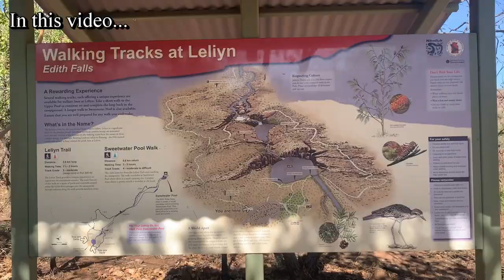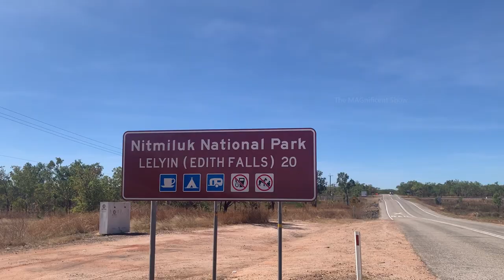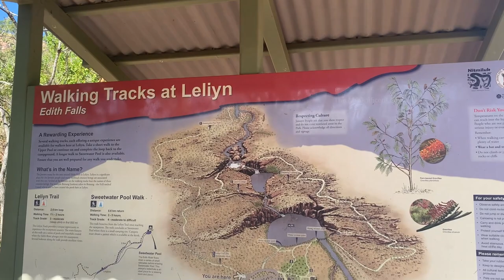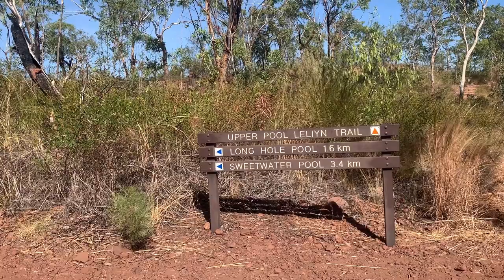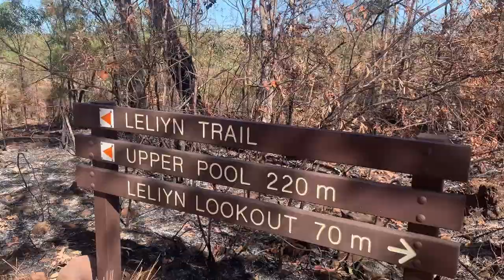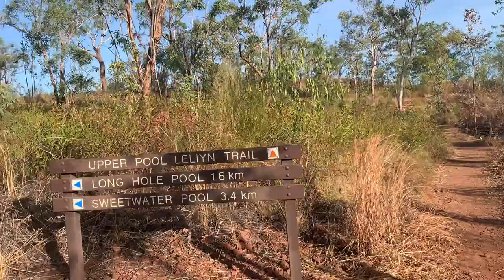Edith Falls | Natural swimming pool on the top of a hill | Australia | The MAGnificent Show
Hi Everyone!

This video was filmed in a tourist spot called “Edith falls” in Northern Territory, Australia. I went there in an evening and hiked to the top water fall for a swim. I have filmed my journey in this video and presenting to you guys through this video.